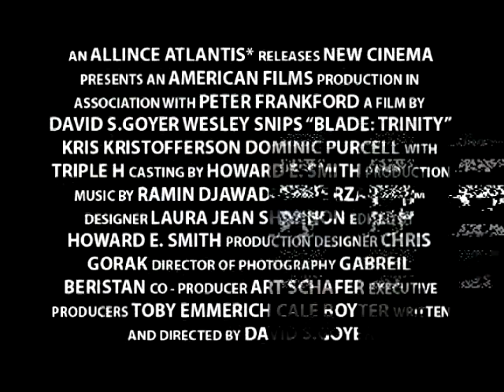MPEG2 DVD NTSCMastering Isaac Blade Trinity Comme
This commercial was created by Isaac gould